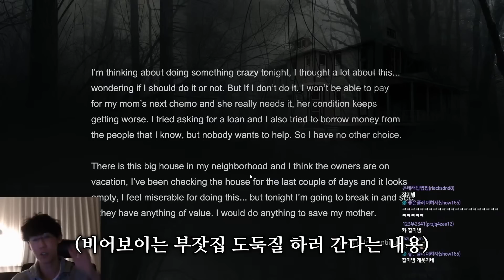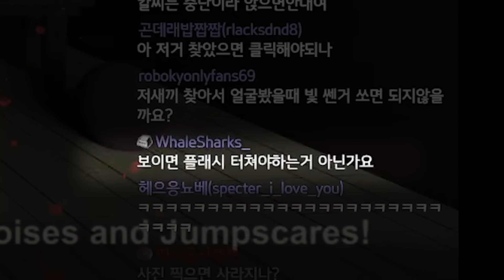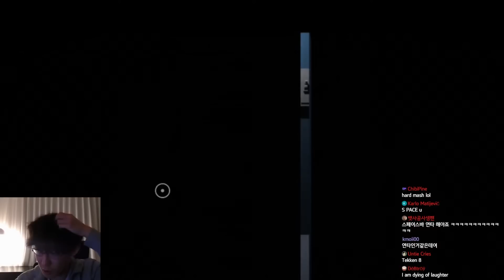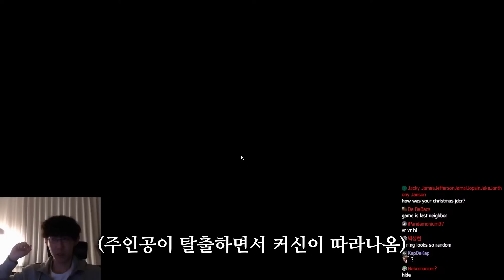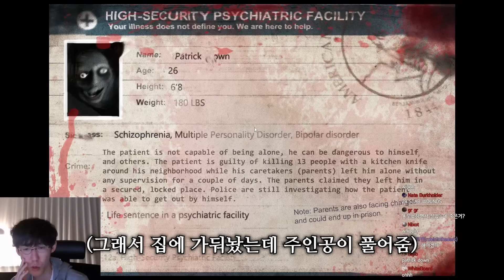a horror game where you steal (Last Neighbor)